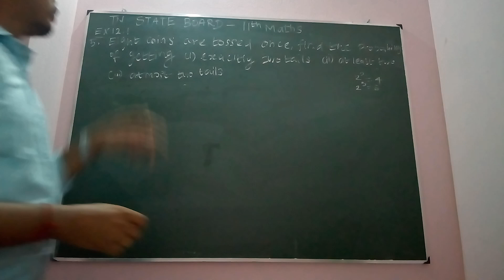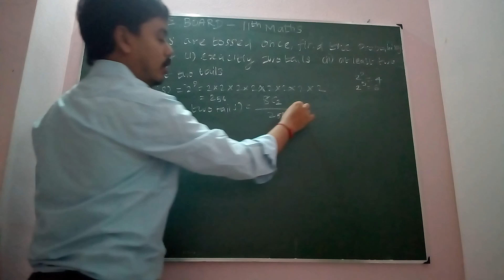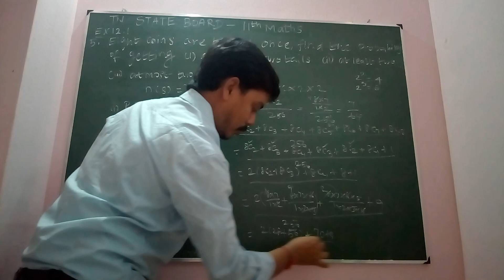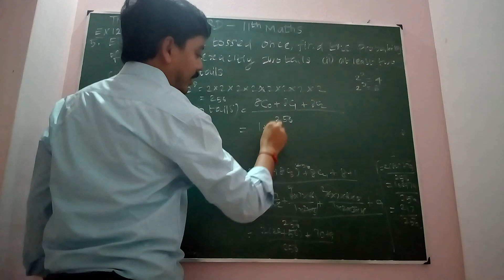11th Maths - Chapter 12-Probability Ex.12.1- 5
11th Maths - Chapter 12-Probability  Ex.12.1- 5